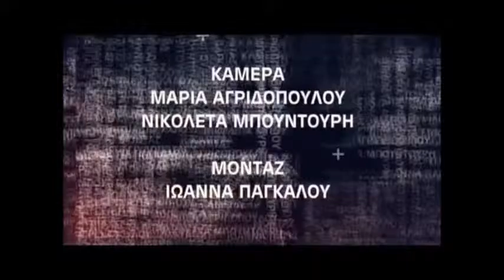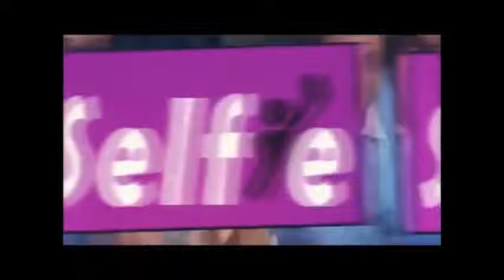ΣΥΝΕΝΤΕΥΞΗ ΣΤΗΝ ΕΚΠΟΜΠΗ SELFIE SPORADES ΤΗΣ ASTRA TV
Συνέντευξη στην εκπομπή Selfie Sporades της Astra Tv και στην δημοσιογράφο Κλεοπάτρα Φωτοπούλου. Ευχαριστώ πολύ και τον φίλο Νίκο Τζούμα για την τιμή να με φιλοξενήσει στην εκπομπή. 5/12/2015